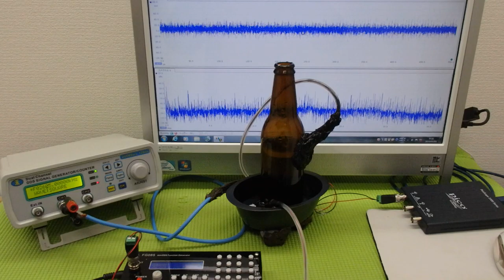超音波「攪拌・分散・乳化・粉砕」技術 ultrasonic-labo